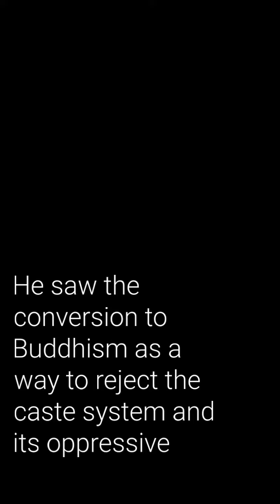Why did Baba Saheb Ambedkar adopted Budhism ?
B.R.Ambedkar, also known as Babasaheb Ambedkar, was a prominent social reformer, jurist, and political leader in India.

He is best known for his work in promoting the rights of Dalits (formerly known as "untouchables") and for his contributions to the drafting of the Indian Constitution.

Ambedkar was born into a Dalit family and faced discrimination and social exclusion throughout his life.

He was educated at some of the best institutions in India and abroad, but despite his academic achievements, he faced discrimination in various forms, including being denied access to public water sources.

In his efforts to fight against the caste system and the oppression of Dalits, Ambedkar studied various religions and philosophies.

He was particularly drawn to Buddhism because of its emphasis on equality and non-discrimination.

Buddhism originated in India and its founder, Gautama Buddha, rejected the caste system and taught that all beings are equal and can attain enlightenment regardless of their social status.

Ambedkar believed that Buddhism offered a path to liberation and empowerment for Dalits and other oppressed communities in India.

He saw the conversion to Buddhism as a way to reject the caste system and its oppressive practices, and to assert the dignity and humanity of all individuals.

In 1956, Ambedkar formally converted to Buddhism along with thousands of his followers in a ceremony in Nagpur, India.

This event, known as the "Deeksha" or "Diksha" ceremony, marked a significant moment in the history of Indian social reform and the struggle for human rights and dignity.